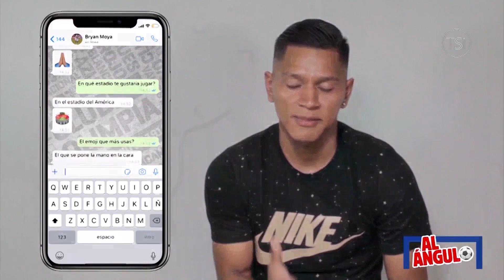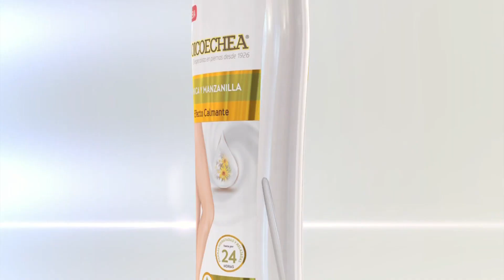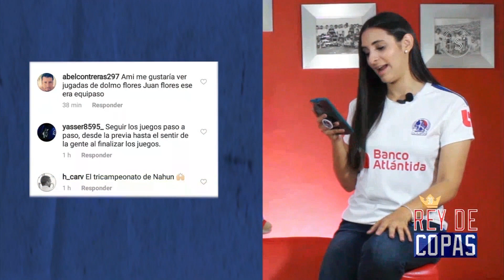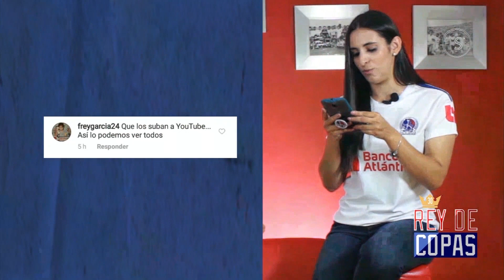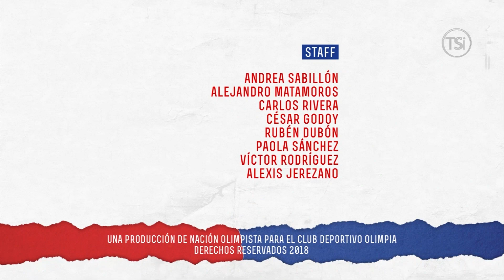REY DE COPAS 2da EDICION